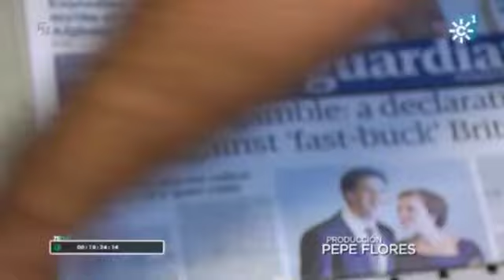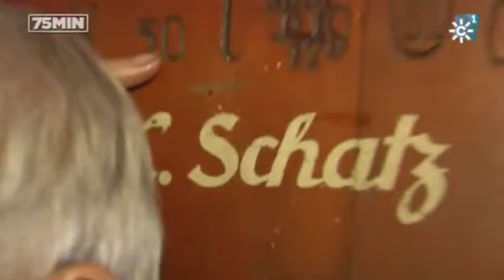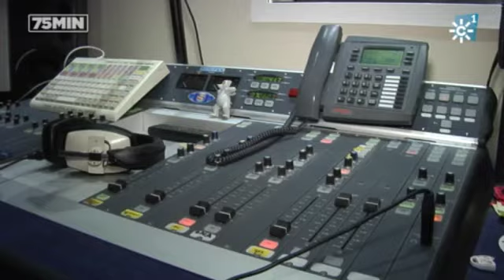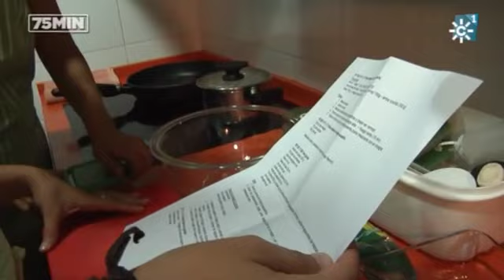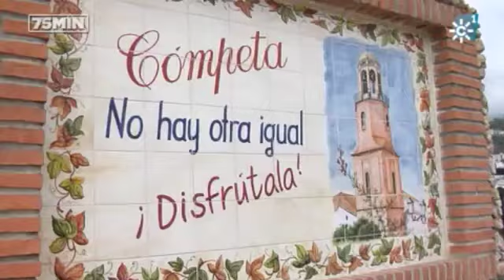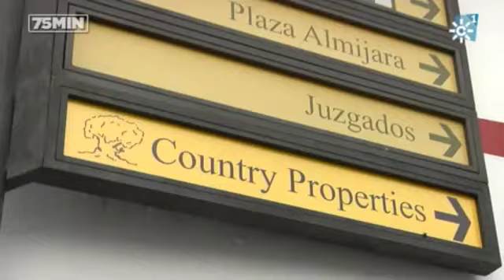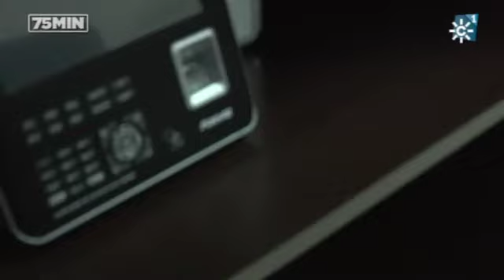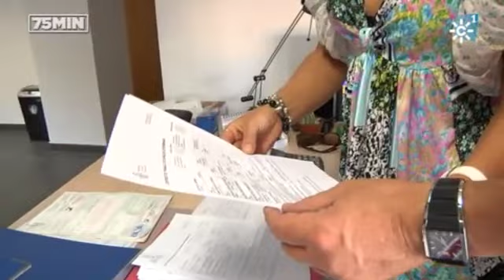"75 Minutos" martes 18 de octubre de 2011